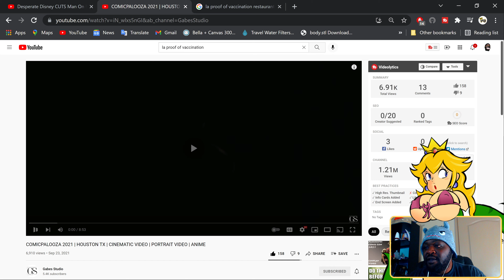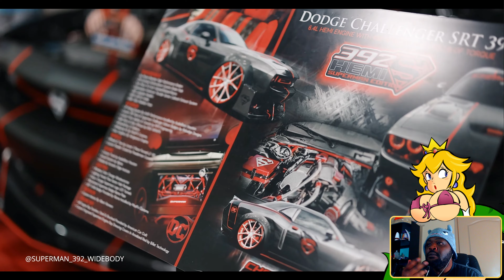COMICPALOOZA 2021- Waifu fest - 2021 - REACTION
esty store

Epic:👉 Princessgrandpa